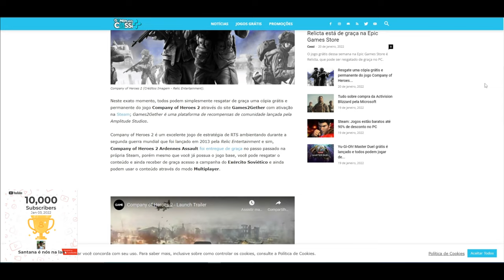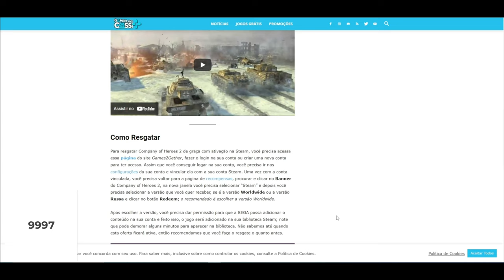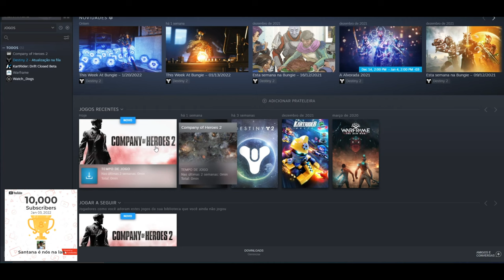CORRE PESSOAL!!! JOGO DE GRAÇA COM ATIVAÇÃO NA STEAM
Muito obrigado.